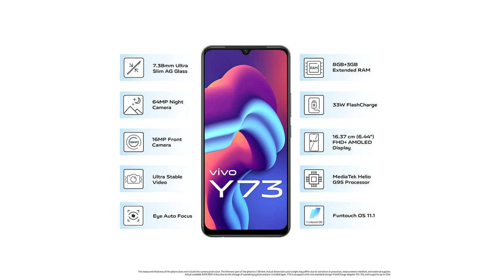Vivo Y73 vs Samsung A22 5G